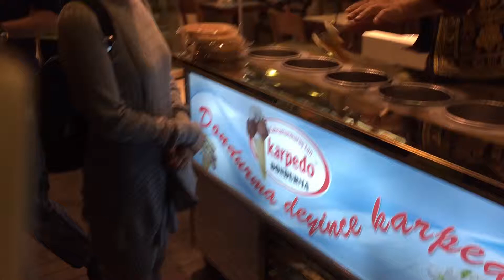My Hooreel Video!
Asking to get the Turkish ice cream at the Taksim square in Istanbul